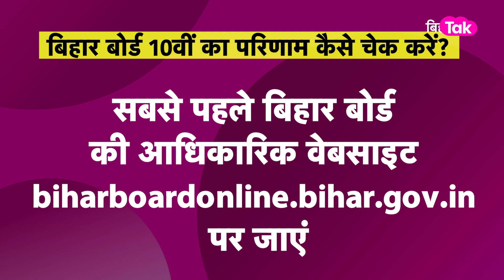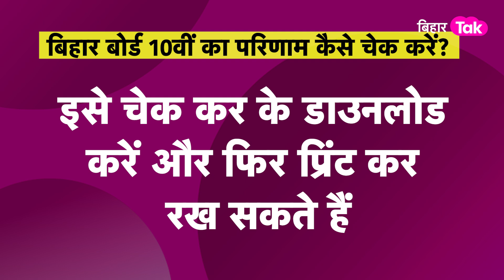Bihar Board 10th Result 2023: आज जारी हो सकता है बिहार बोर्ड 10वीं का रिजल्ट या नहीं? देखें Update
10 वीं परीक्षा दे चुके छात्रों के लिए बड़ी खुशखबरी है... बिहार बोर्ड कक्षा 10वीं के रिजल्ट  की डेट और टाइम की घोषणा होने जा रही है. छात्र कैसे अपना परिणाम देख सकते हैं ये जानने के लिए देखें पूरी खबर..
आधिकारिक वेबसाइट biharboardonline.bihar.gov.in